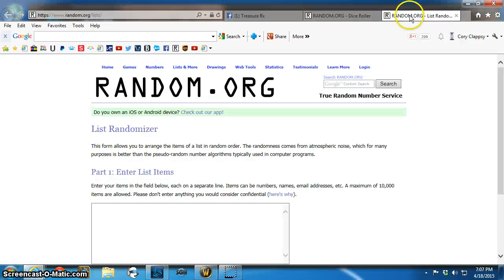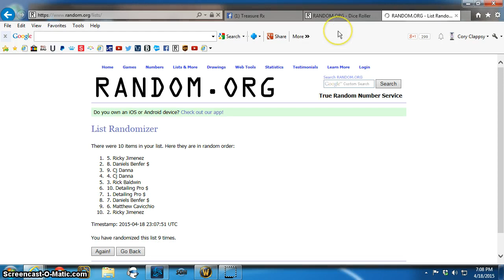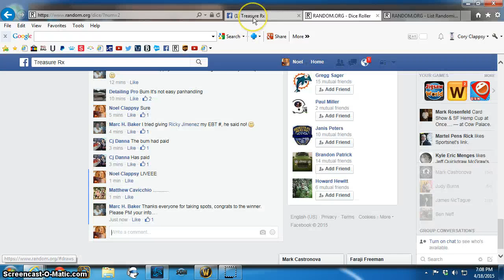Certificates & More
Baker TR